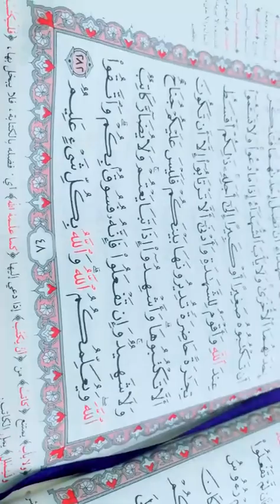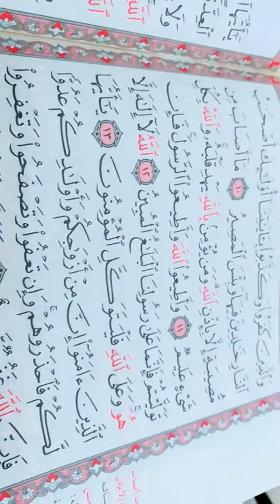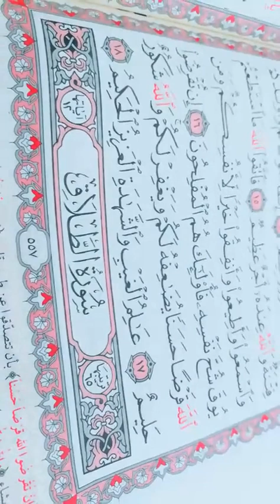إن شاء الله كل يوم حفظ و تسميع سورة البقرة من الآية 275إلى 281للأستاذة بطة وماما حبيبتي وبابا حبيبي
اللهم أجبر خاطر والدي ترتيل القرآن الكريم للأستاذة الفاضلة بطة وماما حبيبتي وبابا حبيبي إن شاء الله كل يوم حفظ و تسميع سورة البقرة من الآية رقم 275إلى الآية رقم 281